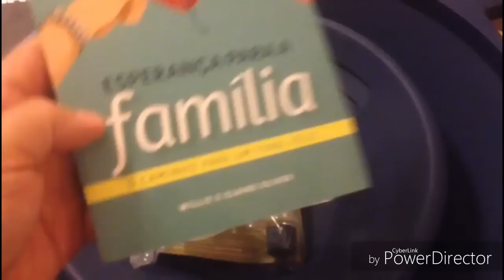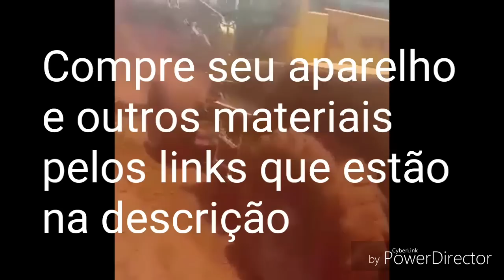HOMENS ENCONTRAM MUITO OURO COM DETECTOR NO MARANHÃO